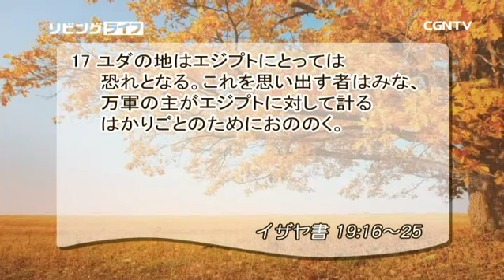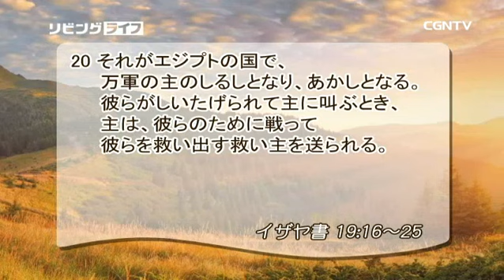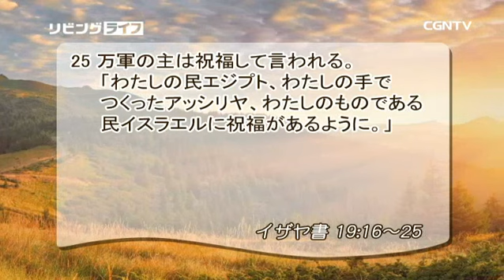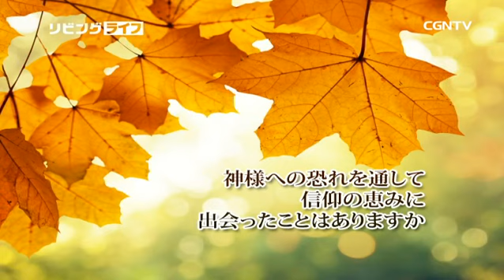[リビングライフ] 09.12.2017 苦難と回復の全体像、 国々の祝福となること (イザヤ書 19:16〜25)